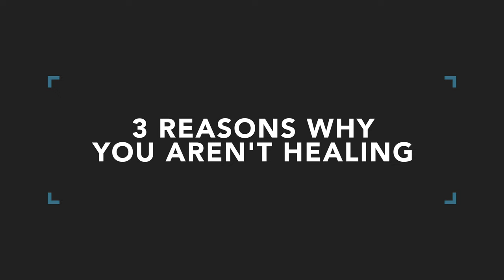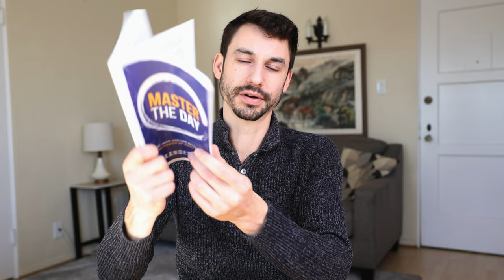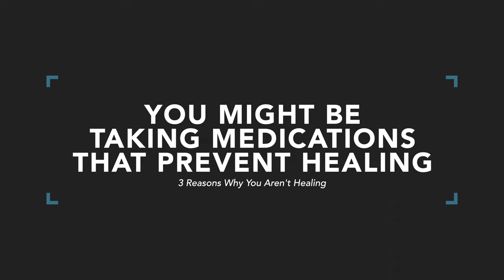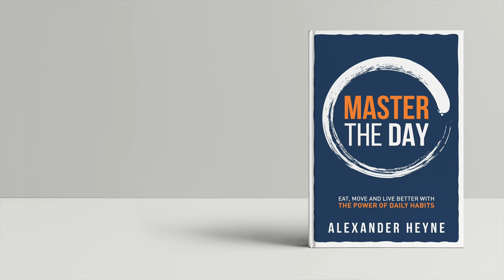3 Reasons Why You Aren't Healing